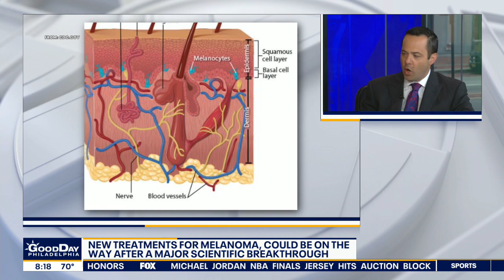Scientific breakthrough treatment could help treat melanoma, doctors say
Researchers say a new treatment could kill cancer cells and stop tumor growth.